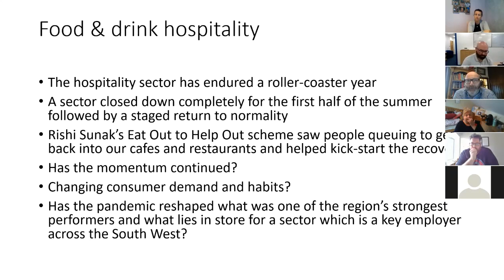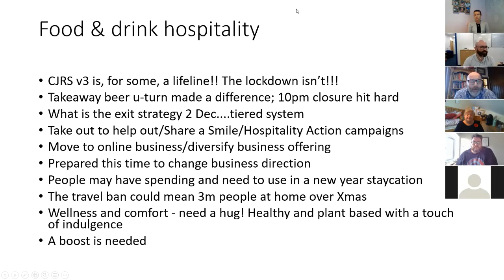Sector Focus: Hospitality, Catering and Entertainment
This event is specifically for businesses operating in the hospitality, tourism and entertainment sector to share best practices, any issues that they are currently experiencing, and share opportunities that are available to them within the industry.

Steve Ashworth from sponsors PKF Francis Clark joins us to update on the latest developments and Joe Rockett from Bright Productions details how they have moved from a physical event business to running online shows.